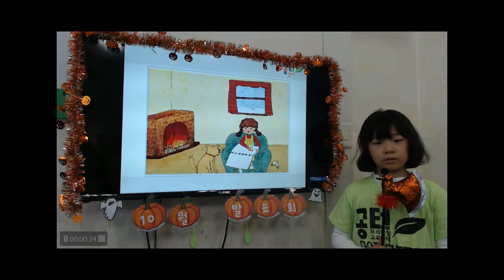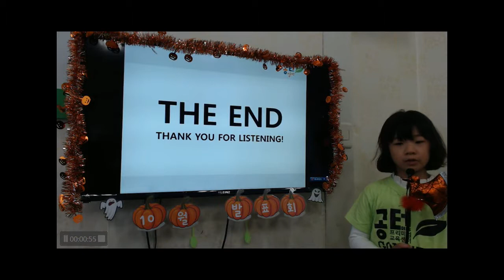공터 송화센터 201810 발표회 김하연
2학년, 3학년들도 어려워하는 GKOO3교재의 발표를 척척 해내는 하연이가 늘 기특해요. ^^